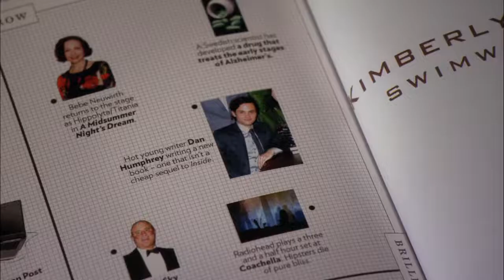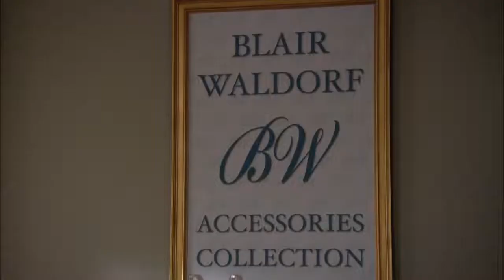Dan & Blair - 5x21 1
Dan & Blair scenes from Gossip Girl.